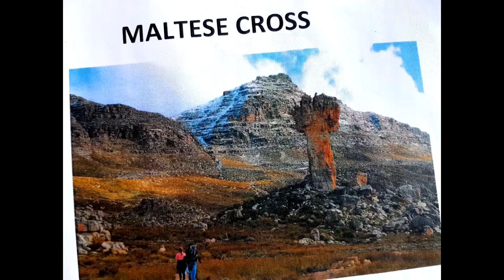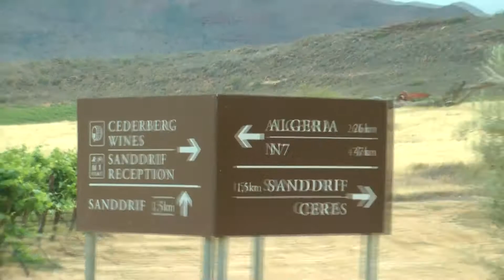CEDERBERG EXPERIENCE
A few days in the Cederberg Wildernis (east of Citrusdal and Clanwilliam) provided a few highlights captured in this short video